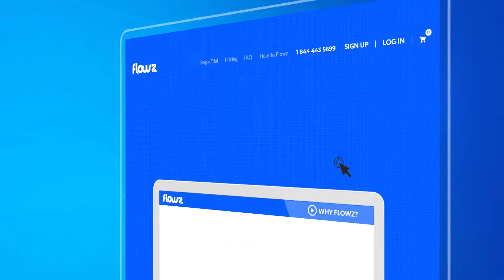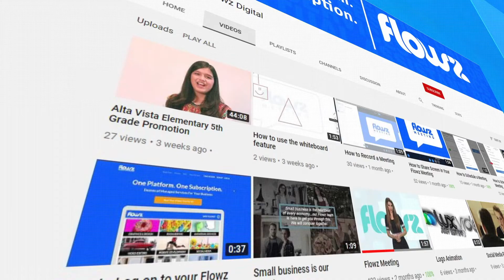Flowz Video Editing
Let us help you tell your story with video...much  love from the Flowz team ❤️😍💕🌺😛🥰😎🥳🤩